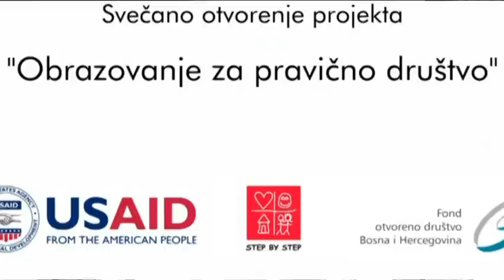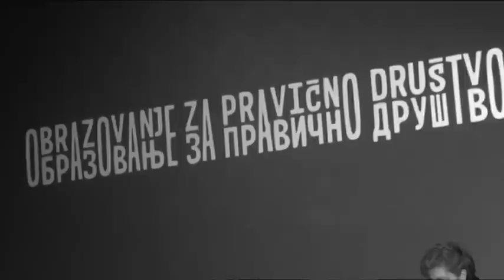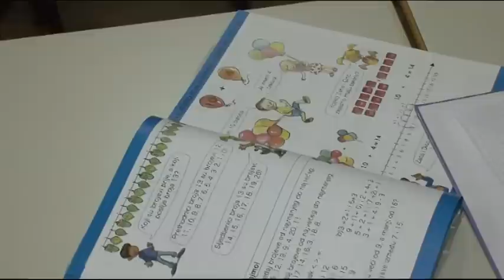Ja biram goste sa Radmilom Rangelov - Jusić - 2.3.2014